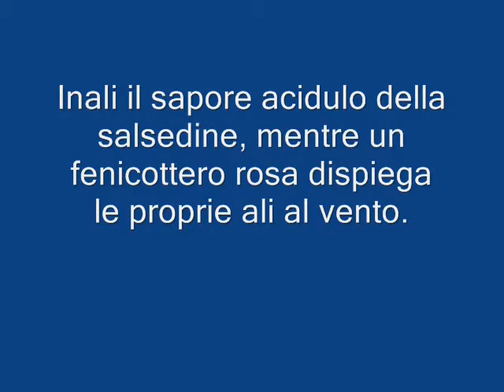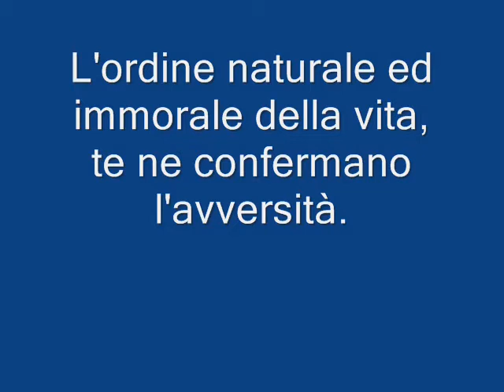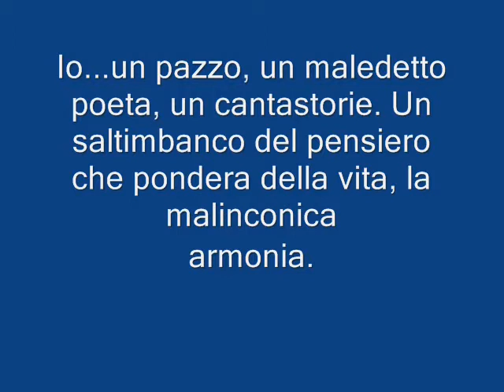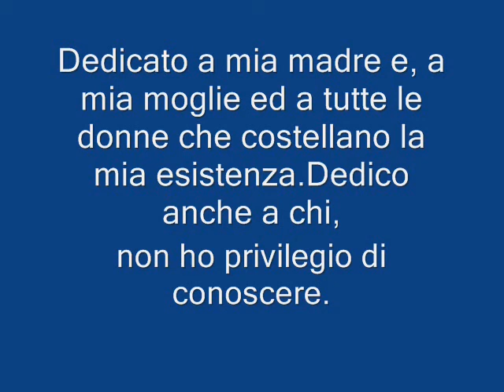Giuliano Leandro loy. La Giara di Gesturi.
La brezza di mare soffia costante
Il viso invaso da sabbia e sale
il tuo volto ne è contratto/
Io sguardo rasenta le acque
disperdendosi al di la dell'orizzonte
al di la ... dei tuoi accadimenti/
Le esili spalle raccolte
dietro di esse
in lontananza il sopra monte
con tutto l'arcaico splendore/
Inali il sapore acidulo della salsedine
mentre un fenicottero rosa
dispiega le proprie ali nel vento/
Le tue orme lasciate nella sabbia
il  passo incerto, d'insieme al tuo futuro/
Ti racchiudi nella moltitudine interiore
volteggiando di pensiero
dove non vi è accesso per nessuno/
Il mare è di maestrale
e l'onda riecheggia urlando
e strazia un sussurrato tuo lamento/
L'ordine immorale e naturale
di ogni cosa/
Dispieghi le tue ali in necessità
poiché sei tu, l'eletta.
Porti la sopravvivenza nel tuo corpo
donde vi può germogliare l'esistenza/
Persino i sogni
trasmigrano in materia/
Io ...  il pazzo
un maledetto poeta
un cantastorie/
Un saltimbanco che pondera della vita
la malinconica armonia/
Io ... un disilluso
che stupisce per la tonalità
di una voce
di un tremulo vagito/
Un sussulto mi scuote
un'emozione mi ascende nel l'animo/
Mi commuovo estasiato
ascoltando silente
il suono universale/
Sei tu donna e amica questa melodia
e sempre tu la medesima sostanza
di cui è obbligo nel creato/
La brisa del mar constantemente. Tu rostro inundado de arena y sal ... de modo que su cara es algo contrato.
Sus ojos al borde del mar, y se dispersa más allá de la línea del horizonte ... más allá de sus eventos.
Sus colecciones hombros delgados y estrechos, y atrás de ellos en la distancia por encima de la montaña en todo su esplendor arcaico.
Inhale el sabor amargo de la sal, mientras que un flamenco rosa abre sus alas en el viento.
Sus huellas en la arena. El paso del seguro acerca de su futuro juntos.
Adjuntamos el interior de su interior multitud, un torbellino de pensamientos y sentimientos, donde no hay acceso para nadie.
El mar es el mistral. La ola tumultuosa y dolorosa gritos eco de su propia queja, y es tan ... orden inmoral y natural ... de todo. Trashumancia tu alma despliega sus alas a sus necesidades, ya que, la asamblea elegida.
 la supervivencia de los puertos de tu cuerpo donde pueden germinar a la vez, la existencia.
Incluso en los sueños ... transmigrar.
Yo ... un loco, un poeta maldito y narrador. Un artista de circo que, reflexiona sobre la armonía melancólica de la vida. Yo ... un desilusionado, sorprendido de que a la sombra de una entrada en un trémulo gemido. Un estremecimiento me sacude internos a menudo, en la que asciende romper la emoción en la mente. Y en ese momento me tocó en trance escuchando en silencio el sonido universal. Eres un amigo de la mujer y la melodía, y siempre ... la misma sustancia, la obligación de crear.